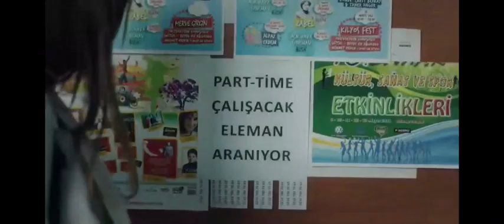Mother - episode 11 à 20 en français ( résumé )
N’hésitez pas à partager avec vos amis, pour qu’ils puissent admirer aussi ces magnifiques novelas !

Mettez en commentaire vos séries préférées pour qu’on puisse vous les trouvés !